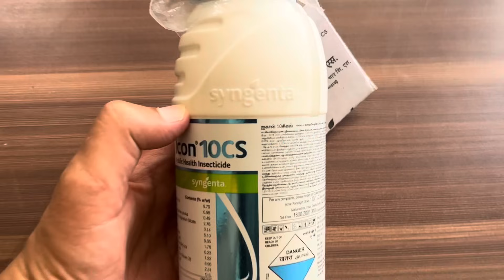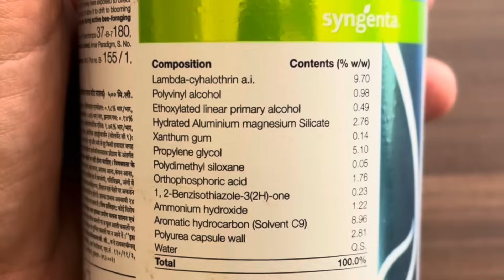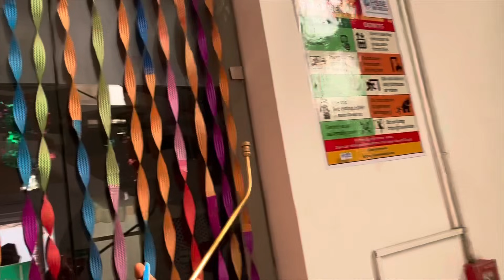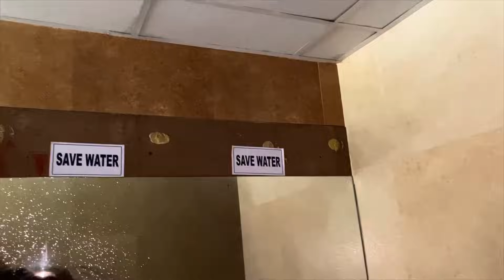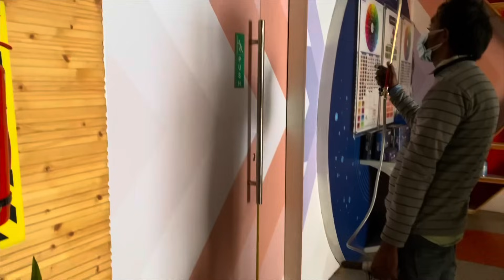मच्छरों से बचने के उपाये | Best mosquitos treatment pesticide | How to get rid of mosquitos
Dosto har saal mosquito bite ki wajhe se 7-8 cr log bimar badte hai aur jinmai se 10-12 lakh se jada log mar jate hai. maine is video mai mosquito control aur unse bachne ke upaye ke bare mai bataya hai. aur kosa pesticide apke liye best hai wo bhi bataya hai. jineh ap niche diye link per ja kar buy bhi kar sakte hai.

Tata Santry

3.5 ltrs spray pump
Battery operated pump

Mosquito Fogging Machine
Fogging Pesticide Bayer
other fogging pesticide

200ml pack

2 ltrs spray pump

Buy Hemmer Drill Machine best for 4 mm to 10 mm drilling hole

dengue mosquito treatment
chikunguniya mosquito treatment
Mosquito treatment
fly treatment
how to use mosquito pesticides
bayer pesticide dealers
fmc pesticides
termite control pesticides
best termite control pesticide
bi larv bayer
mosquito sprayer
machhar marne ki dawai
machhar marne ka chemical
bayer bi larv 25 wp
pest control service near me
mosquito pest control
how to use tata sentry
lambdacyhalothrin 10% WP
machar marne ki machine
machar marne ka tarika
machar marne ka spray
best mosquito repellent
machhero se hone wali bimari
how to use mosquito chemical at home
best pesticide for mosquito control
how to use pesticide for mosquito control
machchharo ki dawai
machchharo ka chemical
machar marne ka spray kaise banaye
मच्छरों को भागने के घरेलु उपाय
मच्छरों को मरने की दवा
मच्छरों को कैसे मरे
मच्छरों को भागने के उपाय
odorless pesticides
dengue control treatment
dengue mosquito control treatment
dengue pest control
dengue mosquito pest control
pest control
get rid of mosquitos
pest control services
pest control pesticides
herbal mosquito control pesticide
herbal mosquito control
मलेरिया मच्छरों से बचने के तरीके
herbal pest control
herbal mosquito control chemical
Icon 10WP
solfac ew 050 how to use
machchar khatam karne ka sahi tarika
mosquito spray
best mosquito killer
मच्छरों से बचने के तरीके
how to control malaria mosquitos
icon 10wp
machchar marne ke tarike
best pesticide for mosquitos treatment
machchhar marne ki dawa
machchhar mar dawai
mosquito insecticide resistance
best mosquito control chemical